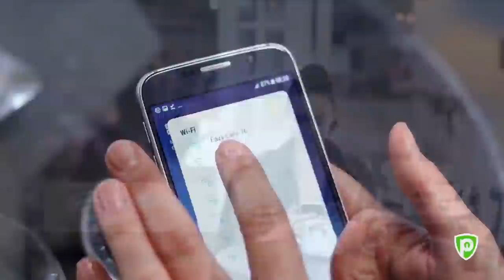MY LUCKIEST GAME EVER.. I SHOULD BE DEAD THIS GAME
Edited by: Delic